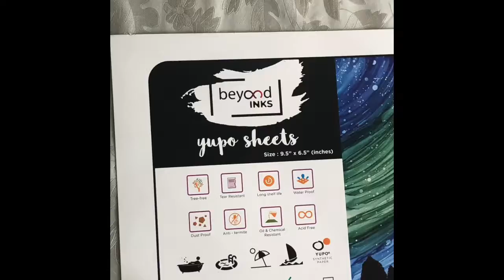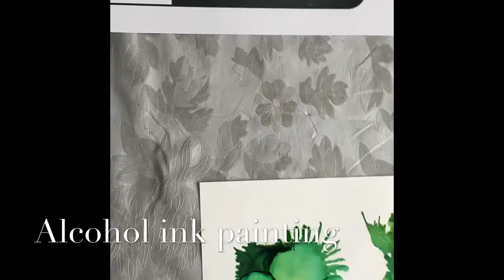nisarg_creations - Alcohol ink painting 1